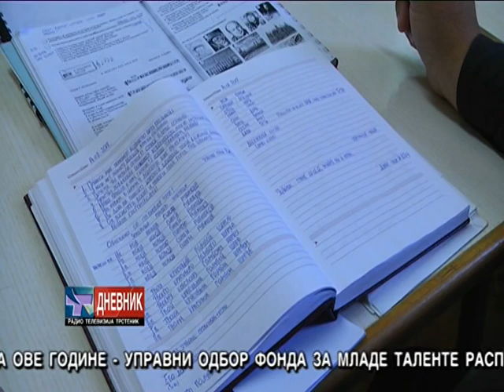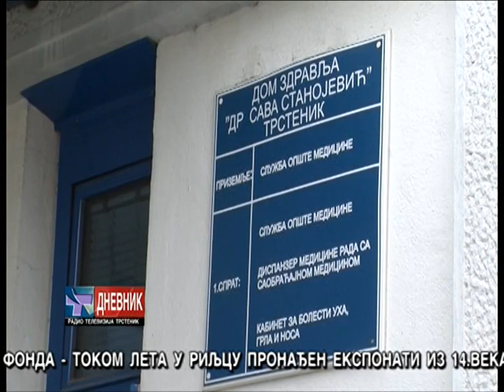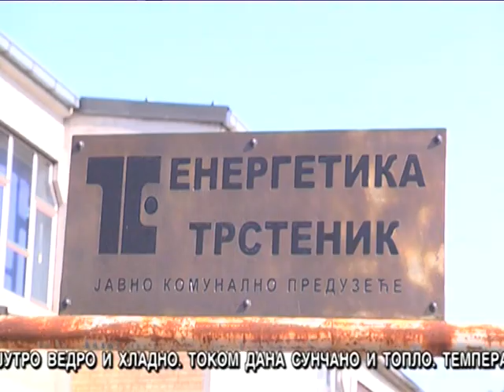DNEVNIK 08 10 2018